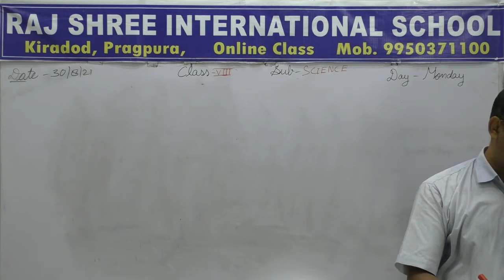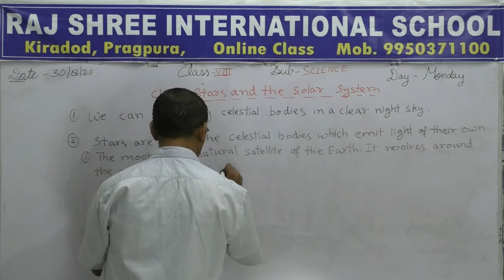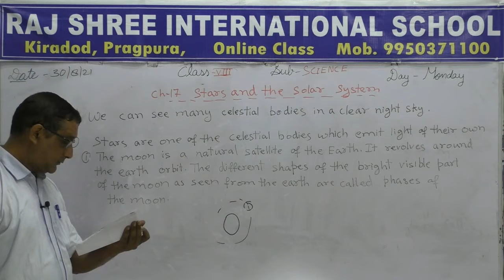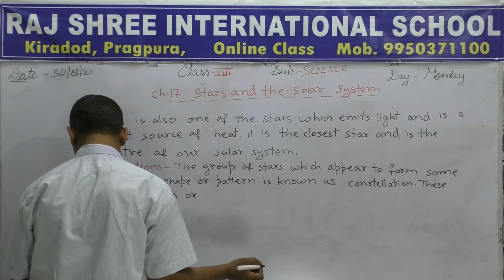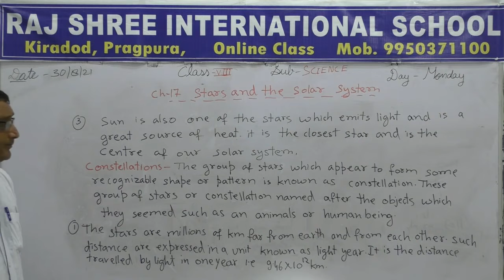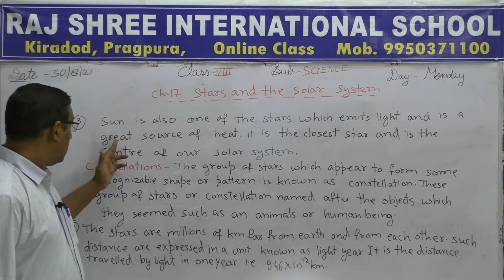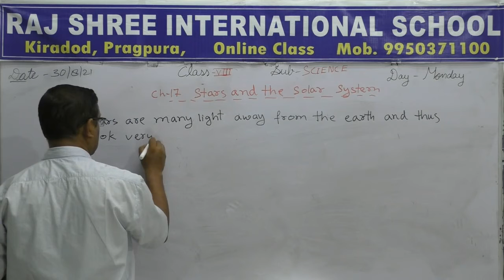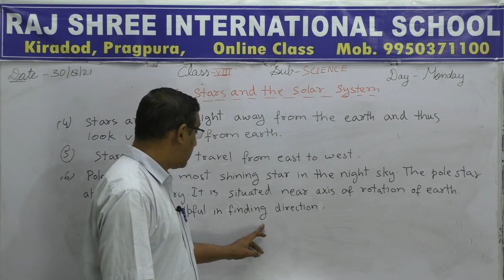8th Science Lecture 50